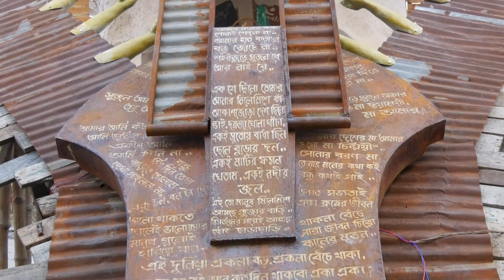Dumdum Park Sarbojanin | দ্বিতীয় পর্ব | ইনকোডা টিভি জাগো মা দুর্গা ২০২৩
ইতিমধ্যেই শুরু হয়ে গেছে ইনকোডা টিভি পুজো পরিক্রমা জাগো মা দুর্গা ২০২৩। দ্বিতীয় পর্বে নির্বাচিত হয়ে গেল Dumdum Park Sarbojanin । এই বছর তাদের বিশেষ ভাবনা একত্ব ।